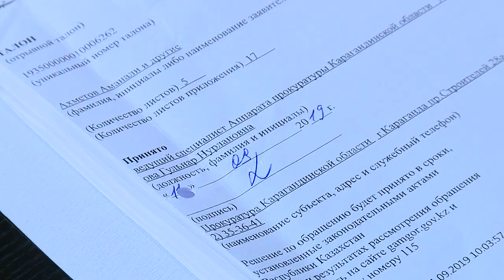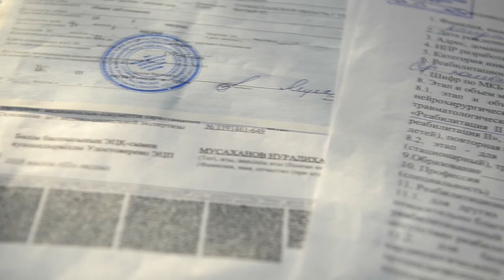Забрали дом у многодетной матери 5-х детей, больной раком 3-ей степени.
Гульжан Калданова, мать пятерых детей, вот уже 7 лет не может выбраться из полосы неприятностей. У женщины рак третьей степени, позади 4 операции и 6 курсов химиотерапии. Несколько лет назад у нее забрали дом мечты, а теперь еще и отказываются исполнять постановление суда о возврате средств.